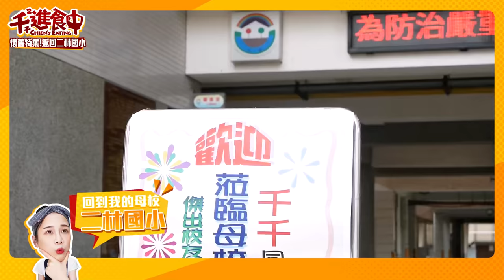【千千進食中】小學的營養午餐吃什麼？榮譽校友還是不良學姊？！back to ten彰化二林國小回憶之旅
營養午餐離你多久了？
記得學校沒有中央廚房前還定過外面的午餐便當
中午男生還要去搬便當，有沒有人有相同的經驗呢？
今天來回到我的故鄉彰化二林
開箱我母校二林國小的營養午餐
順便證明一下我真的曾經是合唱團哈哈哈哈哈
究竟現在小學的營養午餐都吃些什麼？跟以前一不一樣？

影片拍攝於三級警戒前